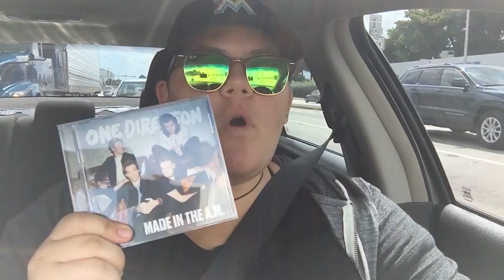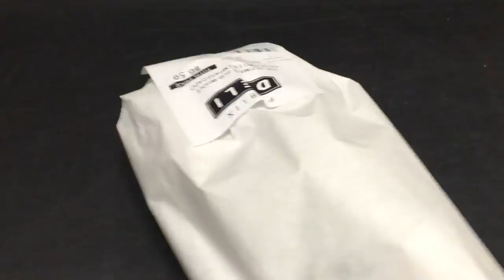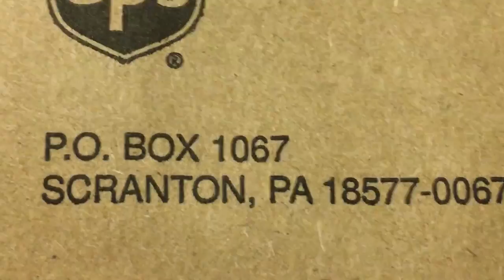I'm Excited, I LOVE Harry, Watch It | Michelle Ryan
I just really love Harry Styles. He's my number one and no one else can have him. I hope he watches this one day.